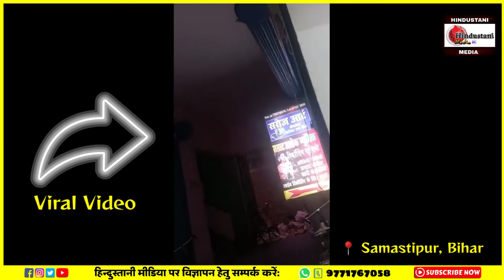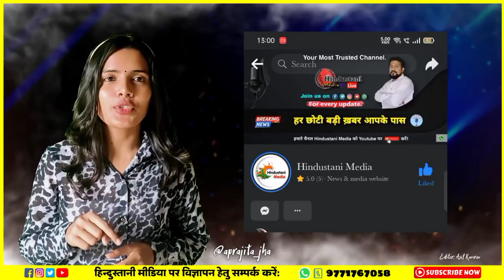Samastipur ज़िले के Musrigharari थानाध्यक्ष Pankaj Kumar का Video शराब कारोबारी के साथ हुआ Viral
समस्तीपुर जिले के मुसरीघरारी थानाध्यक्ष पंकज कुमार की तस्वीर एक शराब कारोबारी के साथ वायरल हो रही है। बताया जा रहा है कि यह वही शराब कारोबारी है इसके अलावा दो शराब कारोबार का वीडियो सोशल मीडिया पर इन दिनों जमकर वायरल हो रहा है। बताया जाता है कि थाना पर उसका आना-जाना है और पुलिस के साथ उसकी अच्छी पैठ है। ऐसे शराब कारोबारी के साथ थाना अध्यक्ष की तस्वीर का वायरल होना समस्तीपुर जिले में शराबबंदी की पोल खोल रहा है।